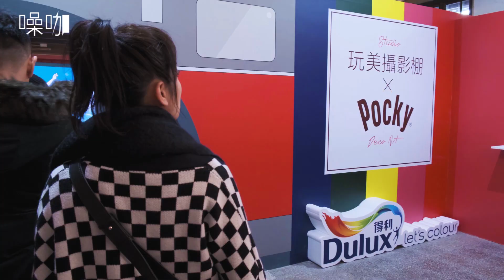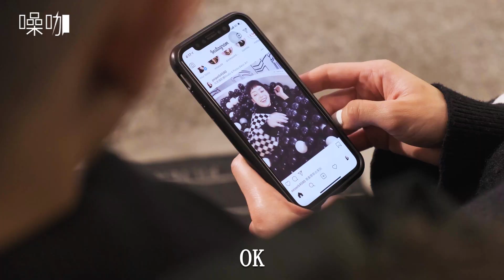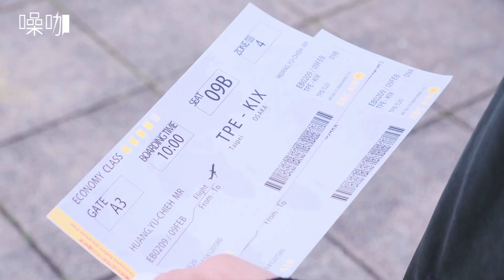女孩必須懂！好男友的六個條件 - 情侶大小事｜吳沛寧沛沛 黃宥傑｜噪咖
可以嫁了！好男友必備條件😍
3點以上代表挖到寶了～🤩

演員：吳沛寧沛沛、黃宥傑